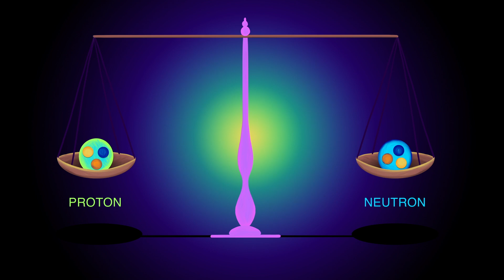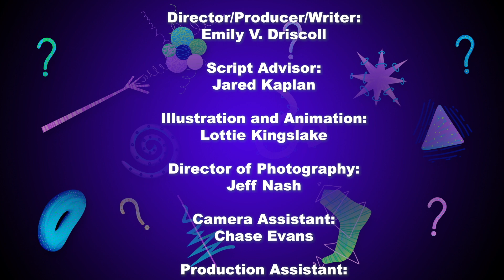What if the Universe was different?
If gravity were just a little stronger in our own three-dimensional world, the curvature of spacetime would be greater, and matter could more easily collapse in on itself. This arrangement would make stars, galaxies and planets extremely diminutive, compared with the ones in our reality. Not only would we have less space on Earth, but our sun would deplete its nuclear fuel much more rapidly—meaning that evolution, and life itself, would be greatly curtailed.

If gravity were weaker, Earth would be gigantic, and it might be oddly shaped like some asteroids—or a potato. And rather than walking on the surface of our planet, we might find ourselves, say, jumping to grab a rebound in a basketball game, only to accidentally end up in the upper atmosphere or orbiting the globe as a tiny human space station.

What if we weren’t three-dimensional at all? (Imagine people as paper cutouts.) If we lived in two dimensions, gravity would act very differently. Although we would still have the spacetime curvature noted in Einstein’s general theory of relativity, such curvature would no longer produce gravitational forces. For this sort of flattened universe, we could instead have “scalar gravity,” in which Newton’s description of gravity would have been the final word, and black holes would be relegated to science fiction.

Thankfully, even though 2020 seems topsy-turvy, we still have gravity to keep us grounded.